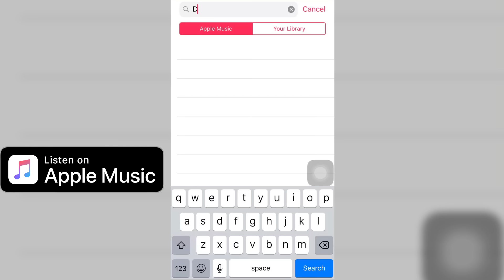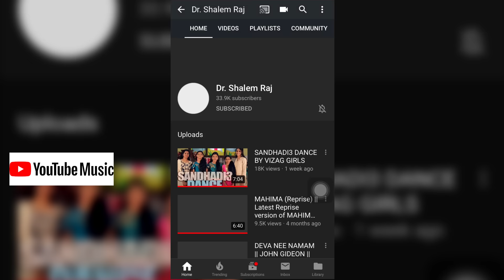Sandhadi4 (Joyful Noise) Christmas Folk song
For sandhadi4 track. Please visit Spotify, Applemusic, YouTube music and 140+ platforms worldwide.

Our New Sandhadi4 Latest Telugu Christmas song
Merry Christmas!
A Telugu Christmas Folk Song
Lyrics - Dr Shalem Raj, Moses David, Azuba Daniel Kalyanapu
Tune - John Gideon, Moses David Kalyanapu, Dr Shalem Raj
Music - Alfred David Kalyanapu, John Gideon, Moses David Kalyanapu, Dr Shalem Raj
Vox & keys - John Gideon, Alfred David Kalyanapu, Moses David Kalyanapu, Shalome Benhur
Percussions & Rhythms, Programming - Charles Kalyanapu
Music, Video, Programming, Camera, Director, Producer - Dr Shalem Raj.
Mixed and Mastered in Melody Digi Studio HYD - Vinay Kumar
Special Thanks to Bharath Kumar Mekala
Special Thanks to Vinay Kumar Anna & Afred David Kalyanapu (I Couldnt have made the Video this year without you Vinay anna. Thanks a Ton Anna for making the Mix Sound Great )

Presented by "COWBOY CREATIONS"India(Admin- Dr Shalem Raj)..